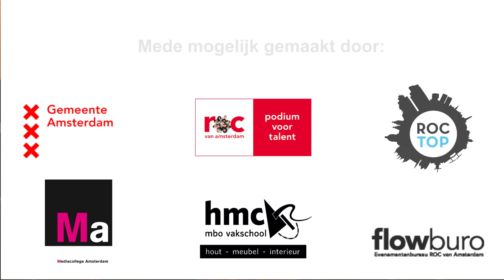Amsterdamse Collegetour - Geraldine Kemper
Geraldine Kemper was op 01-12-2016 te gast bij de 4e editie van de Amsterdamse Collegetour.